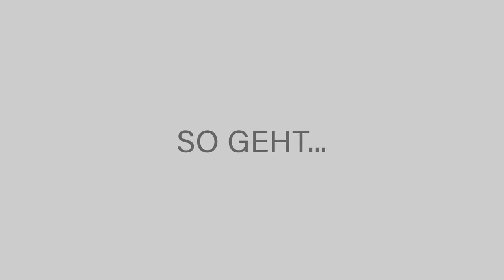So geht ... Selbstabholung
Normalerweise werden unsere Hausbaukästen per Spedition zur Baustelle gebracht. Aber auch Selbstabholung ist natürlich möglich.
Eine Baufamilie aus Ibbenbüren hat genau das gemacht. Zwei Häuser, ein B2.10 und ein C1.8. Wer hätte gedacht, dass diese Menge Bauteile mit einer Tour das Ziel erreicht? Es hat geklappt! Nur eine Palette OSB Platten musste am nächsten Tag noch mit dem PKW-Anhänger nachgeholt werden.